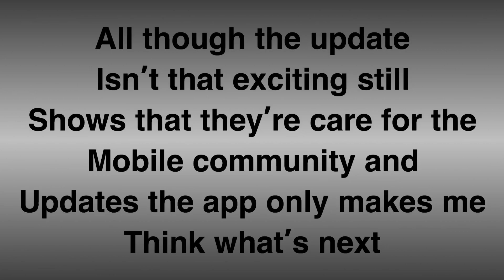Aerofly FS 2020 NEW UPDATE!!! What’s New!!?!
This is the second update to this game since it was released it shows that they care for this game